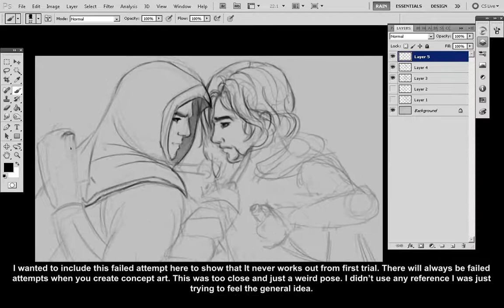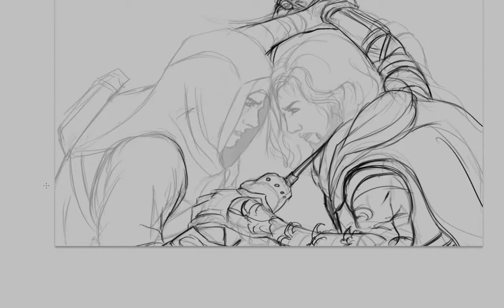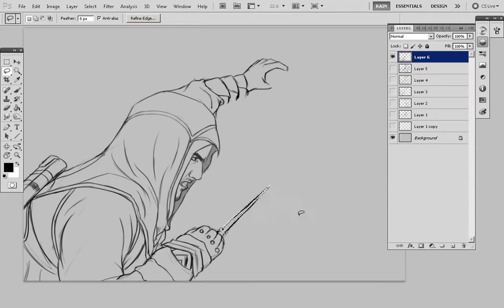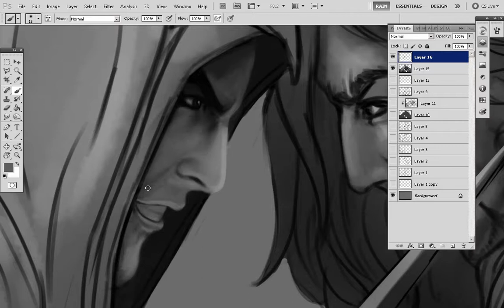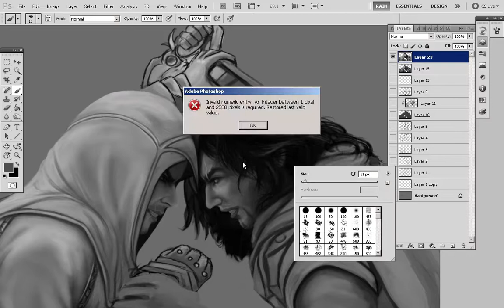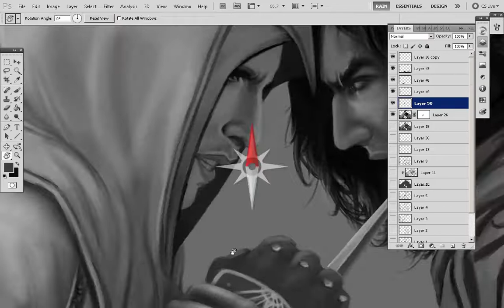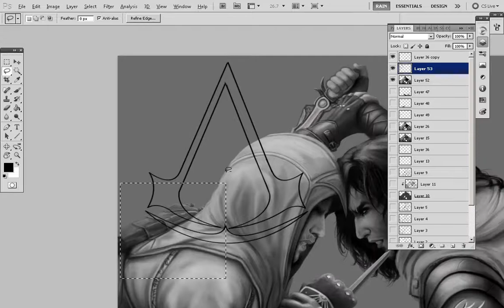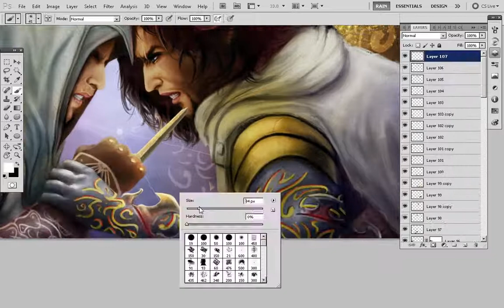Prince of Persia VS Assassin Creed (Long version)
About the painting
I have a long history with the Prince of Persia series, all the way to the first game ever in 1990, I remember playing that game on a black and white screen cause we couldn't afford a colored one. Then the 2nd one came along in 1993 and it was the first game I ever played on a colored screen and it was so mind blowing that me, my brothers and sisters and even my dad missed school and work the next day cause we played it till 4 AM in the morning.

Then the Trilogy "sands of time" came out, man that was the most amazing thing i ever played back then. Then of course Assassin Creed came out as a new series out of POP series. I love AC series as well but I will always miss the POP series. I just hope that since AC series is on hold maybe Ubisoft would consider rebooting POP series once more.

This painting demonstrate my inner passion toward both series, the old and the new one. But for some reason part of me is still rooting for the prince :). Although Altair is awesome! I just cant make up my mind lol.